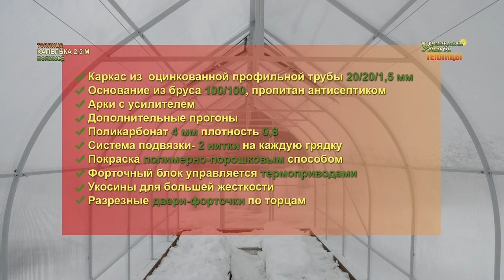ТЕПЛИЦА «КАПЕЛЬКА 2,5М» УСИЛЕННЫЙ КАРКАС ИЗ ПРОФИЛЬНОЙ ОЦИНКОВАННОЙ ТРУБЫ 20Х20х1,5мм.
Теплица «Капелька 2,5М полимер», размер 2,5х8 метра. Высота прямого участка стен 1,2 метра, высота в коньке 2,35 метра. Проветривание теплицы происходит за счет форточек в дверях и форточного блока в коньке,  оснащенного термоприводами. Каркас изготовлен из оцинкованной профильной трубы 20х20х1,5мм. Защита каркаса: оцинкованная труба и покраска полимерно порошковым способом. Теплица установлена на брус 100х100 и   ленточный бетонный фундамент. Защита сот перфолентой и торцевым профилем от червяков и другой живности. Установлена система подвязки растений.